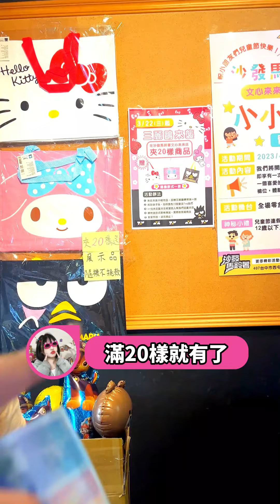夾娃娃機就像渣男💁🏻‍♂️不管別人怎麼勸你放棄 你都想一試再試😍 台中 沙發馬鈴薯樂園 奇奇探店 尚易購 善意窩 尚億網路行銷有限公司 @suneast888 ​